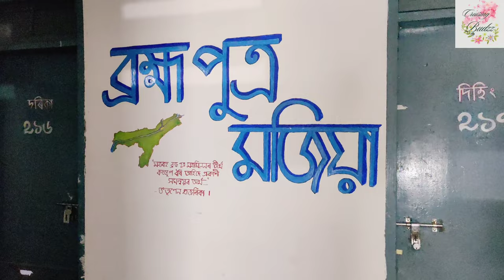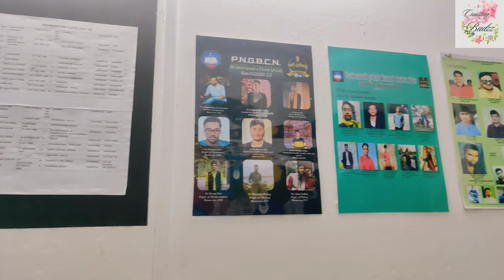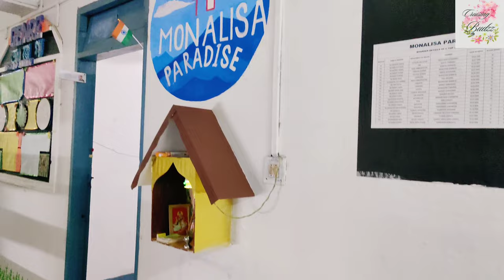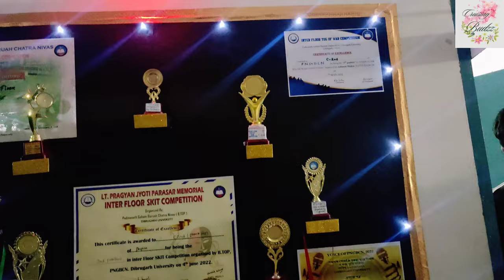INSIDE THE BOY'S HOSTEL PNGBCN | অনুকাশ 2022 | DIBRUGARH UNIVERSITY | FORMER CM'S ROOM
HELLO EVERYONE,
In this video, I will take you on a tour of the oldest boys' hostel of Dibrugarh University, Padmanath Gohain Baruah Chatra Nivas, in short P.N.G.B.C.N.
This video will take you into the dormitories of all the hostel boarders who made such a wonderful program named "অনুকাশ", marking the freshers' ceremony for the new juniors of the hostel.

HOSTEL LIFE is a very familiar term for many people out there and there are many persons who already belong to this prestigious hostel. So, with this video, I would like to take you to the room of Assam's Former Chief Minister, Sarbananda Sonowal Sir, who stayed during his time at this hostel.

I have tried to show all that was relevant from that evening and kindly pardon me for any mistake. Thank You.

Show some love to our video if this reminds you of your own hostel days.